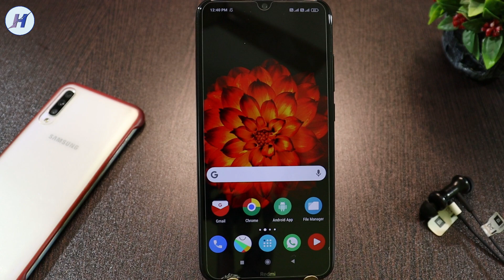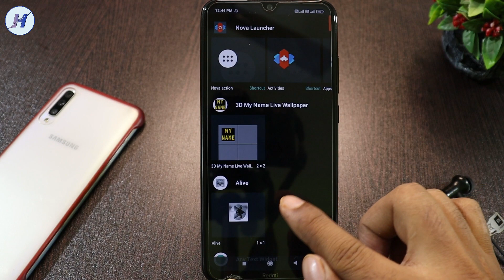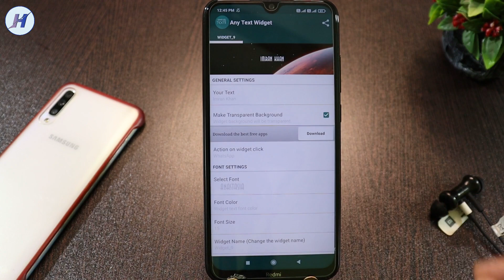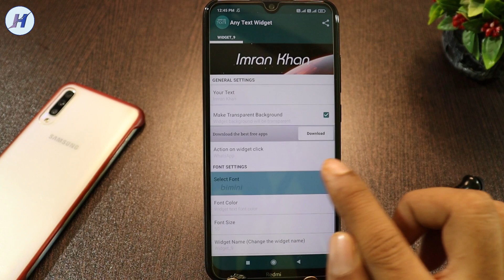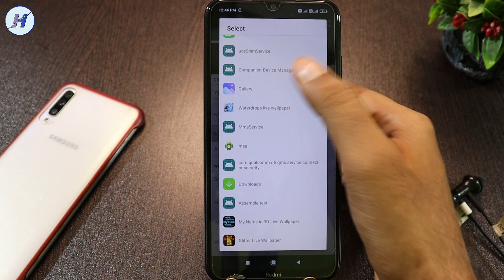New WhatsApp Tricks and Features !! WhatsApp New Trick 2021 ! New WhatsApp Tricks, WhatsApp Setting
Hello Dosto is video me maine Whatsapp new latest tricks and tips ke bareme bataya hai.